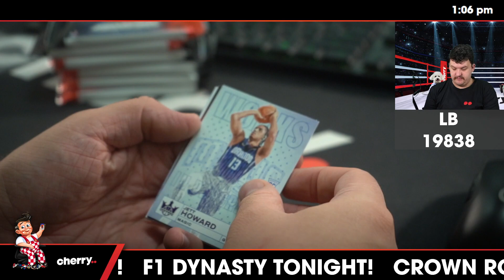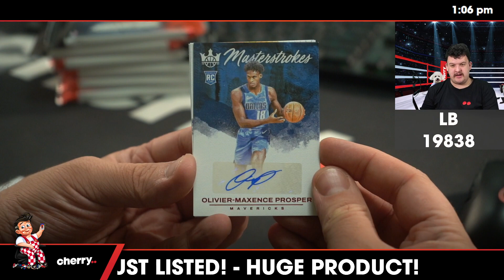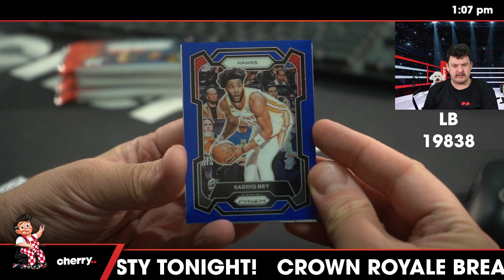Lunch Break - Daily NBA Break #19838 - Random Team - Mar 13 (12pm)